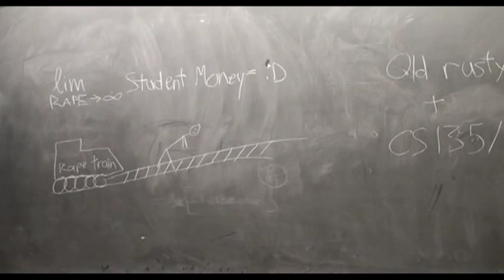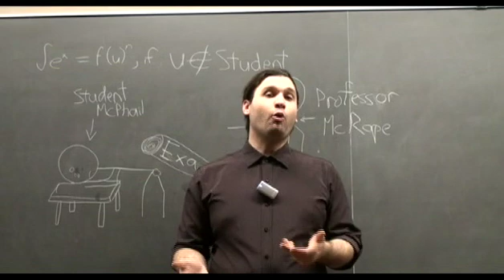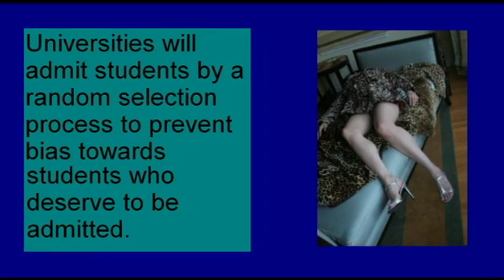mathNEWS in the Morning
mathNEWS in the Morning is back with another dose of biting wit this time aimed at school politics.
mathNEWS is a paid service for the Math & CS undergraduate students from the University of Waterloo. Blame them. They're the ones who gave me POWER.